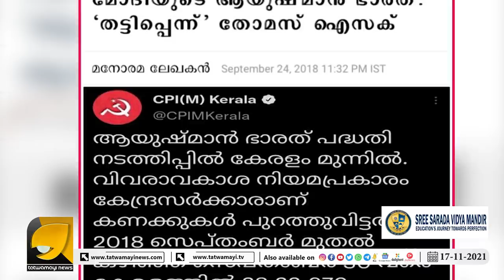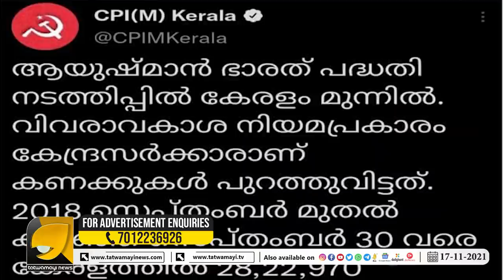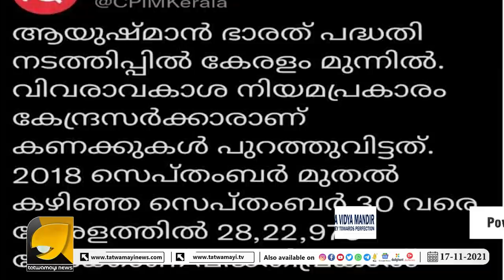പറഞ്ഞ വാക്കുകൾ തിരിച്ചടിച്ചത് കണ്ട് കണ്ണുതള്ളി തോമസ് ഐസക് | THOMAS ISSAC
ഇന്ത്യയിൽ ഏറ്റവും കൂടുതൽ തട്ടിപ്പുനടത്തിയ സംസ്ഥാനം കേരളമെന്ന് തോമസ് ഐസക് | THOMAS ISSAC